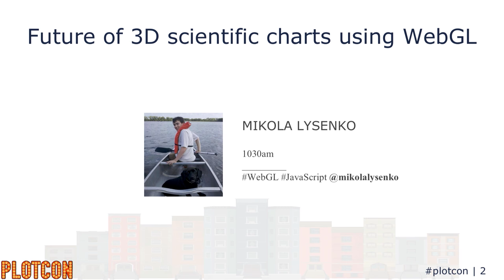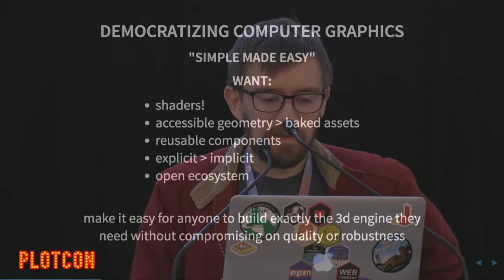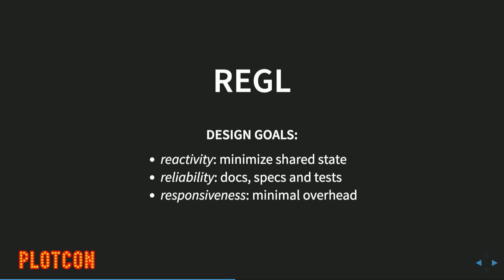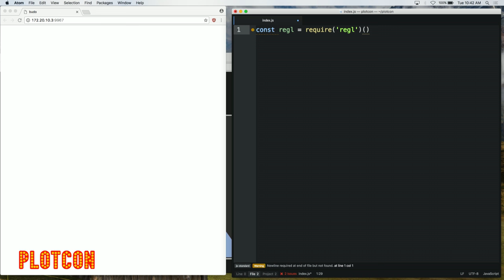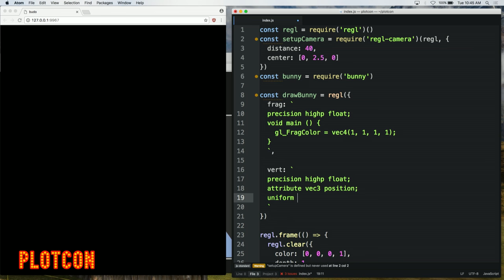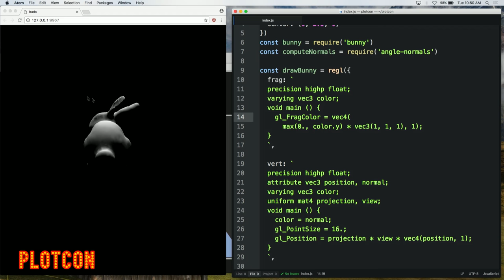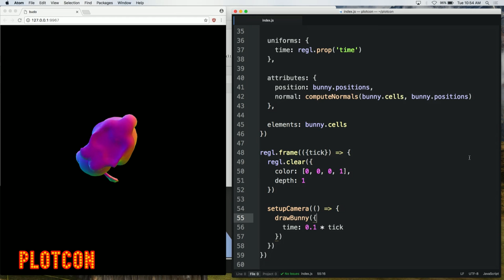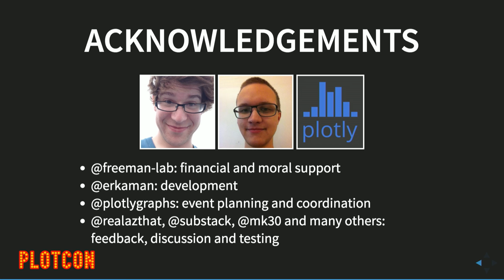PLOTCON 2016: Mikola Lysenko, Future of 3D scientific charts using WebGL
Unidirectional data flow (as popularized by react) is a powerful and efficient paradigm for building complex user interfaces. This talk introduces regl, which is a high performance functional abstraction over WebGL. Because regl greatly reduces the amount of shared state compared to traditional graphics engines, it is much easier to write modular and testable graphics applications. We conclude by surveying some different patterns for building high performance visualizations on top of regl.

Mikola leads 3d graphing and WebGL open-source efforts at Plotly. Under Mikola's leadership, Plotly reached parity with MATLAB and matplotlib 3d plotting in under 2 years. In addition to WebGL graphics with Plotly, Mikola pushes the boundaries of JavaScript on the Web with the SciJS and stack.gl open-source projects.

Close